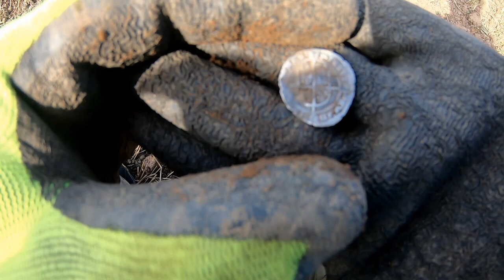Medieval Silver Hammered But Who is The Monarch & What Year?